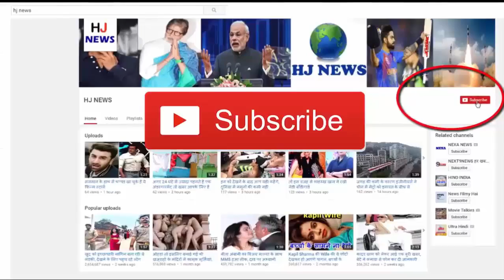सलमान के कॅरियर की ये है सबसे बड़ी फ्लॉप फिल्म, कुल कमाई केवल 1 करोड़ 10 लाख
Well, in the case of earning today, Salman Khan is a Bollywood superstar whose bad movie earns crores at the box office. But there is a film that is considered to be Salman's biggest flop movie.

 In 1996, Salman Khan made a film called 'This Majhaadhar', which is the most flop movie of his career. Salman's film about his fans too will be very little known. According to a website, the total collection of the film, 12 million ie, 1.2 million.

Now you are thinking that today Salman's film earns 30-35 crores a day, the Salman Khan earned the film only 10 million.

 Let's tell you that the film has been directed by Emil Shroff. Along with Salman, Manisha Koirala and Rahul Roy have also worked in this movie.